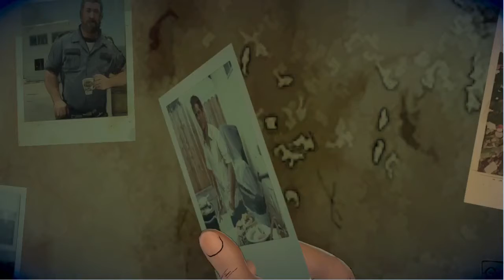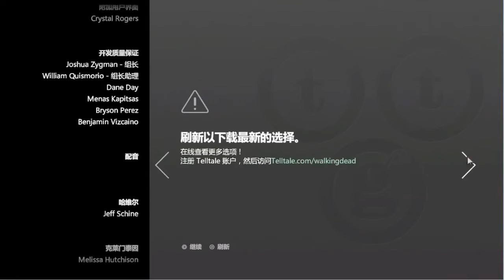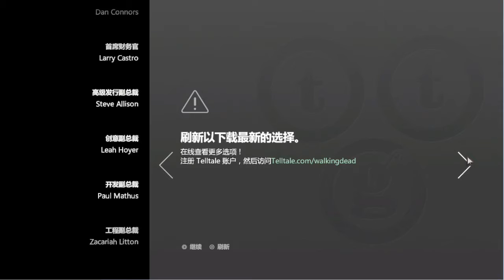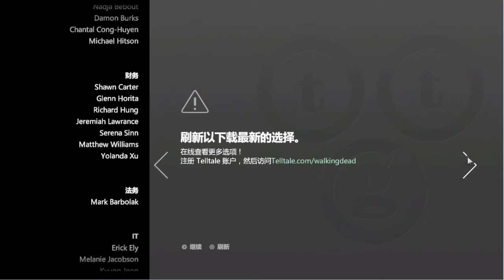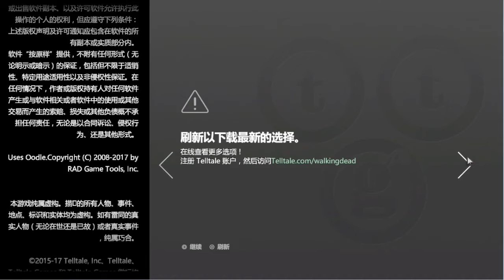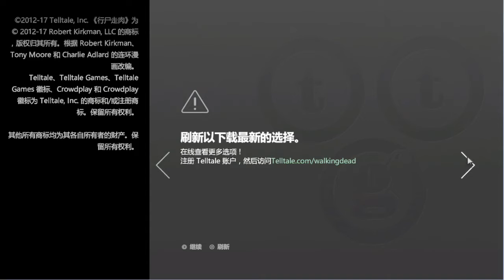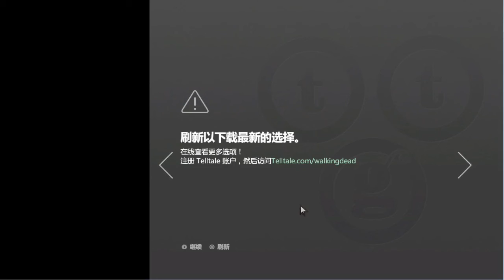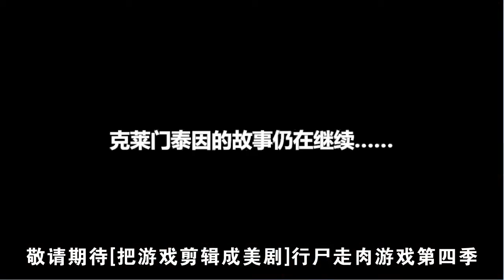[把游戏剪辑成美剧]行尸走肉第三季10集/[Cut the game into an TV series] The Walking Dead Game Season 3 Episode 10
[Cut the game into an TV series] The Walking Dead Game Season 3 Episode 10